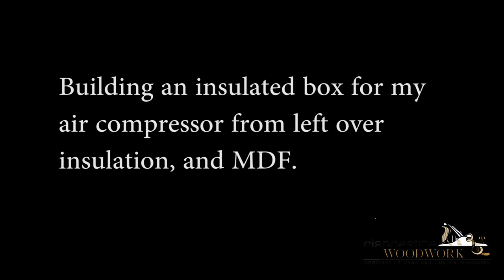047 Building a box to quiet a noisy air compressor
Table saw: G1023S
Miter gauge: Incra
Bandsaw: Grizzly G0513
Lathe/12” Disk sander: Grizzly G0462
Jointer: Grizzly G5018 (Spiral cutter on order)
Drum Sander: Delta X5 16/32
Spindle Sander: Grizzly G0538
Scroll Saw: Powermatic Model 95
Hand Planes: Too many to possibly track